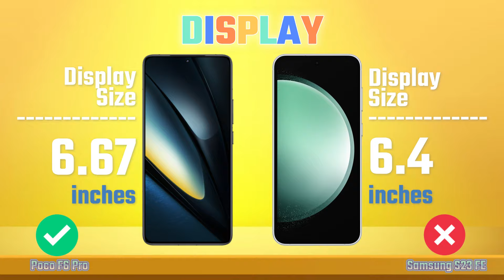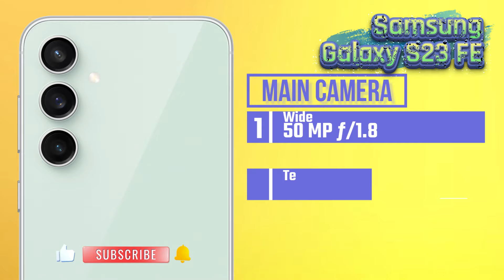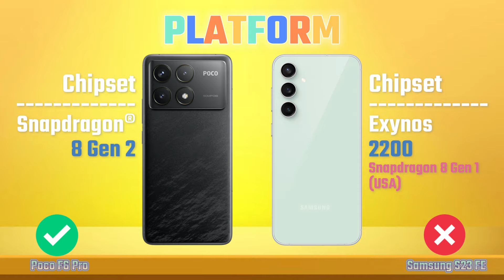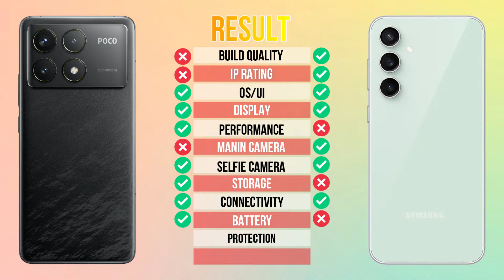Poco F6 Pro Vs Samsung Galaxy S23 FE | Full Comparison 🔥 Which One Is Best?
Xiaomi Poco F6 Pro Vs Samsung Galaxy S23 FE 5G| Full Comparison | Unboxing | Review | Hands on | price.
Hello guys, today we are comparing Poco F6 Pro Vs Samsung S23 FE. Which one is best?

Song:
Stayloose

Full Comparison Xiaomi Poco F6 Pro 5G Vs Samsung S23 FE 5G.

poco f6 pro zoom test
poco f6 pro gadgetin
poco f6 pro philippines
samsung galaxy s23 fe launch
poco f6 pro vs samsung galaxy s23 fe comparison
poco f6 pro vs samsung galaxy s23 fe camera test
poco f6 pro vs samsung galaxy s23 fe speed test
poco f6 pro vs samsung galaxy s23 fe pubg test
poco f6 pro vs samsung galaxy s23 fe gaming test
poco f6 pro vs samsung galaxy s23 fe battery test
poco f6 pro vs samsung galaxy s23 fe battery drain test
poco f6 pro vs samsung galaxy s23 fe charging test
poco f6 pro vs samsung galaxy s23 fe antutu benchmark
poco f6 pro vs samsung galaxy s23 fe antutu test
poco f6 pro vs samsung galaxy s23 fe durability test
poco f6 pro vs samsung galaxy s23 fe waterproof test
realme gt neo 6 se vs poco f6 pro
poco f6 pro vs realme gt neo 6 se
samsung galaxy s23 fe vs realme gt neo 6 se
samsung galaxy s23 fe vs poco f6 pro
poco f6 pro vs poco x6 pro
realme gt neo 6 se vs samsung galaxy s23 fe
iqoo neo 9s pro vs samsung galaxy s23 fe
samsung galaxy s23 fe vs iqoo neo 9s pro
iqoo neo 9 pro vs samsung s23 fe
poco f6 pro vs iqoo neo 9
samsung galaxy s23 fe vs s23